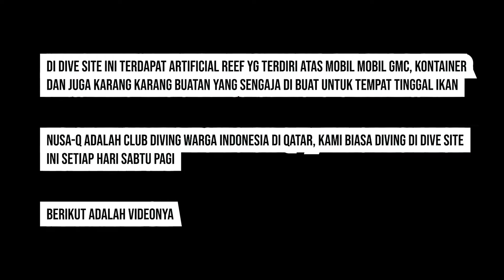Scuba Diving, GMC Reef - Sealine Qatar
Hi Gaesss Cerita Dari Doha kembali lagi, setelah agak lama vakum dari per youtube an karena kesibukan di tempat kerja, di Qatar saat ini sudah di penghujung Spring dan sedang masuk ke Summer jadi sudah saatnya kembali lagi diving, kebetulan ini salah satu activity yg di perbolehkan dalam jumlah terbatas di pantai pantai di sini setelah kemarin ini sempat di perketat lagi.

Kali ini kami diving di tempat favorit untuk diving di Qatar yaitu Sealine Beach, ikan ikan sudah kumpul lagi karena sempat agak sepi yg diving karena Ramadhan.. so check it out gaes!

We promise you it will be fun! Cheers xx